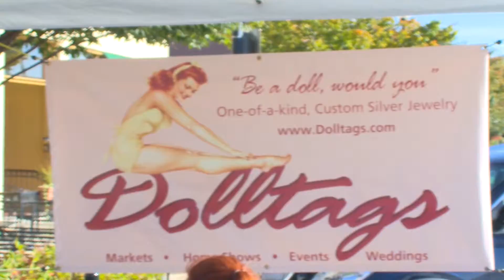Farmers market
This is my NAT-intensive project.